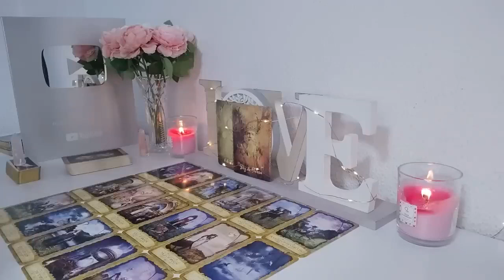VIRGO Someone wants to have an honest conversation but dreading your reaction..! Tarot Love